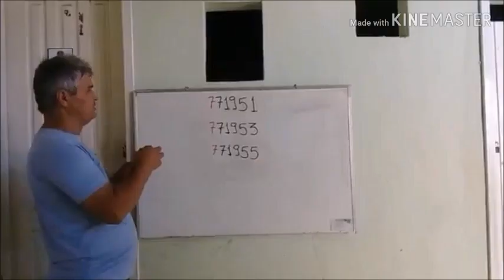Viação Cometa, São Paulo - SP x Poços de Caldas - MG, 26 fevereiro 2024, todas as seções, WRBUS